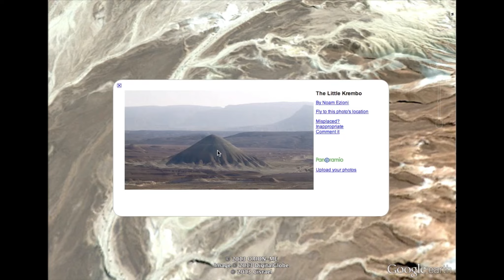Top 5 Google Maps Anomalies - how to find them!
Imagery property of Google Earth

There are more but these are the top 5 weird ones and how you can locate them on Google Earth.